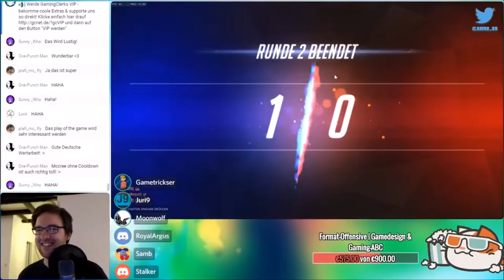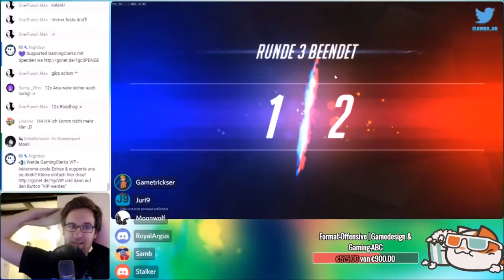GamingClerks Overwatch Livestream: Best of HAHA!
Vielen Dank an Christian, für die Erlaubnis zur Verwendung des Materials.